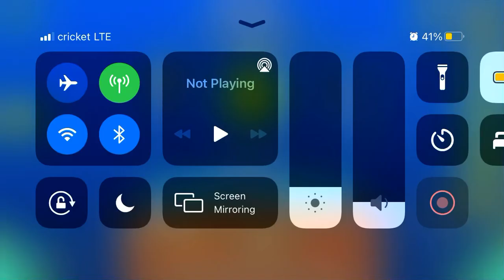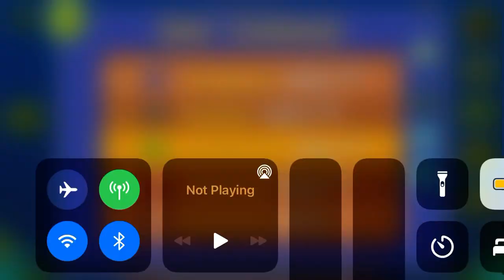Rising (All Coins) [Bonus Gauntlet: Second Level]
1st Coin: 0:21. Fly up to get the coin.

2nd Coin: 0:27. Hit the invisible yellow orb to get the coin.

3rd Coin: 1:12. Jump over the yellow pad to get the coin.